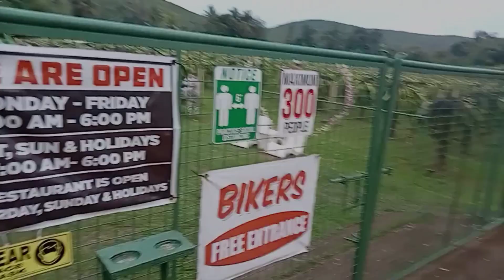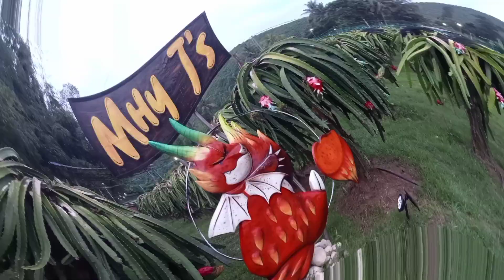Dragon Fruit Farm | Liloan Cebu